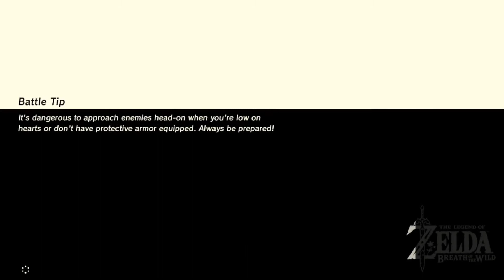The Legend of Zelda: Breath of the Wild - Episode 8 - Hot Local Fish Milfs in Your Area!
Arrgh, there be some hot local milf fish!

Lion's Honor Gaming is a group of entertainers who love Let's Playing games. Hosted by Aden, Jay, Kyle, Parker, and Zach - Each member brings something unique to the channel with their own individual tastes.